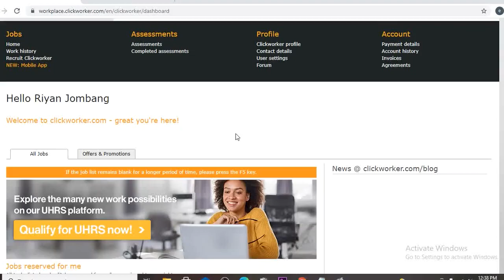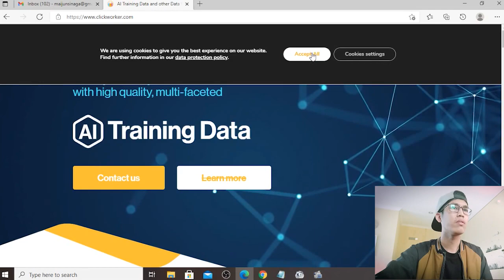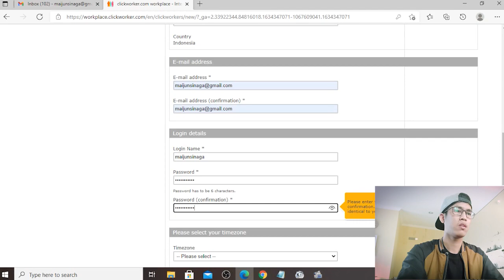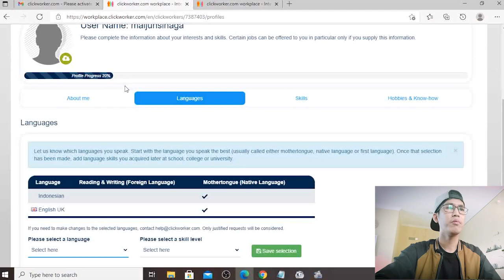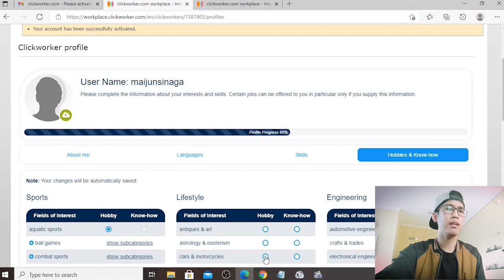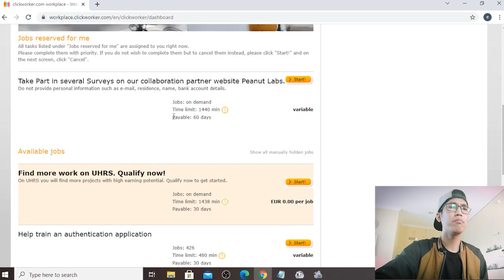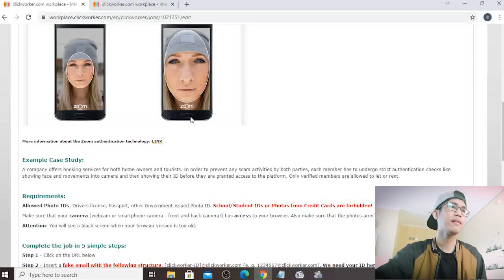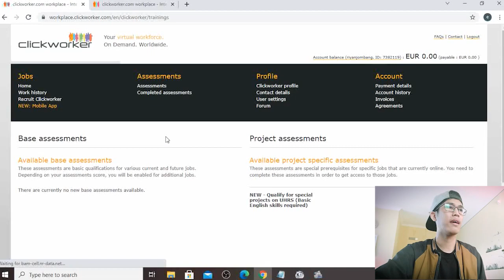CARA MENGHASILKAN UANG DARI INTERNET DENGAN KERJA PART TIME DARI RUMAH MENGGUNAKAN CLICK WORKER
Kali ini gua akan ngasi tau kalian gimana caranya dapetin ratusan ribu per hari dari internet hanya dengan melakukan pekerjaan ringan yang sehari-hari sering kita lakukan.. Di website ini kita bisa daftar atau mengikuti banyak pekerjaan sampingan untuk menghasilkan uang yang lumayan untuk kita pribadi. Website ini berbasis part time dan bukan freelancer, jadi bisa di ikuti oleh siapapun juga. Untuk kalian yang mau tau gimana cara lengkapnya, simak terus video nya ya supaya kalian bisa mengikuti setiap langkah-langkah yang gua jelaskan di video.

Di channel ini saya hanya membagikan tutorial cara menghasilkan uang yang benar-benar reall dan bisa di praktekan oleh semua orang secara sederhana tanpa ada unsur penipuan atau scam yang banyak di lakukan kebanyakan channel youtube lain pada umumnya.

Selamat mencoba..

23. CARA MENGHASILKAN JUTAAN RUPIAH PER MINGGU DENGAN TRADING GRATIS DAN MINING GRATIS TANPA MODAL VIA STORMGAIN :

28. TRIK DAPETIN PROFIT 1 JUTA DALAM SEHARI DENGAN TRADING GRATIS TANPA MODAL ANTI LOSS MENGGUNAKAN STORMGAIN :

30. GAME NON NFT PENGHASIL CRYPTO.. SAMBIL MAIN GAME BISA SAMBIL MINING BITCOIN MENGGUNAKAN ROLLER COIN :